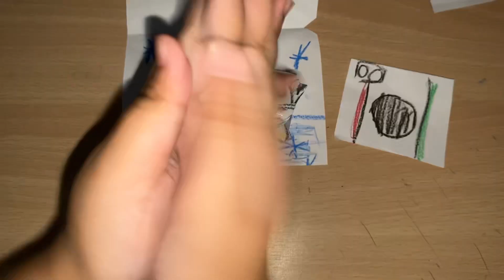Opening penguin blind bag penguin having a photo shoot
Happy new year to all of you 🥳😁😊i hope you guys like my videos tomorrow i can post a roblox video thank you for likes and subscribers help me to have more subscribers pls thank you 😁🥳🎉😊happy new year again blind bag # penguin # youtube shorts # photo shoot